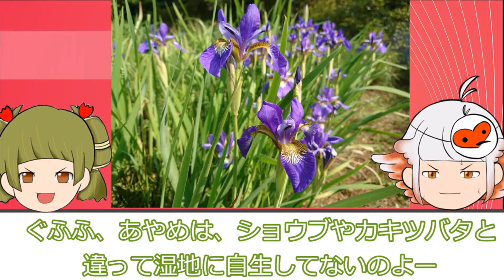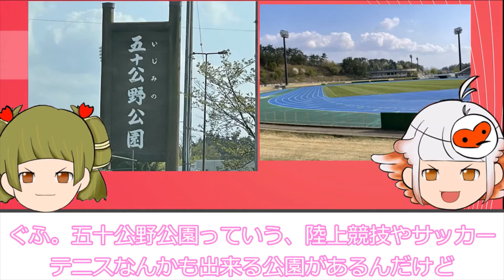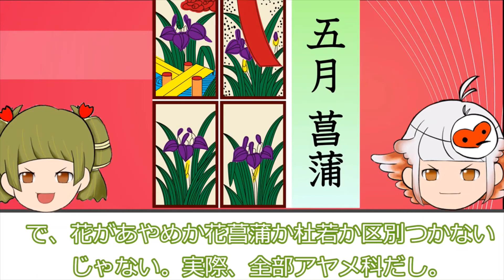【ゆっくり解説】新潟大橋 全国第二位激込み新潟バイパス～新発田～五十公野公園～あやめ園～日本酒～花札～焼かない焼鳥～菖蒲～あやめ～杜若～5月～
参考及び出展
1.五十公野公園　しばた観光ガイド
3.新潟バイパス50周年記念【新潟国道事務所】

素材
1.かわいいフリー素材いらすとや
5.橋梁等構造物メンテナンス研究会